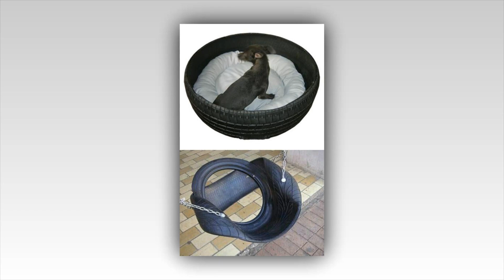Веселый двор украшения из старых шин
Некоторые умельцы умудряются делать из старых шин мебель, украшения для своих приусадебных хозяйств, довольно симпатичные скульптуры, даже одежду и обувь